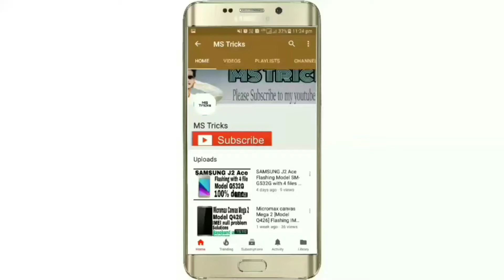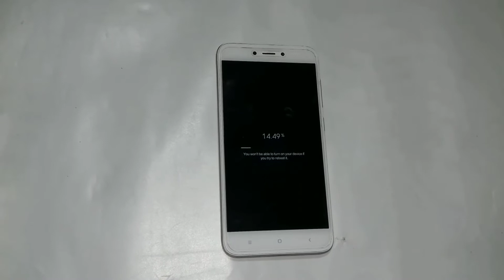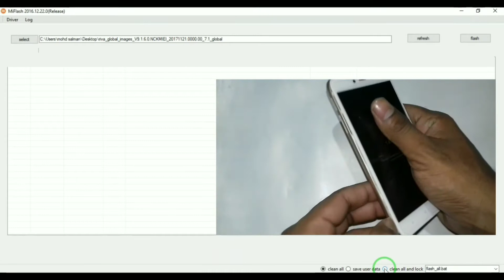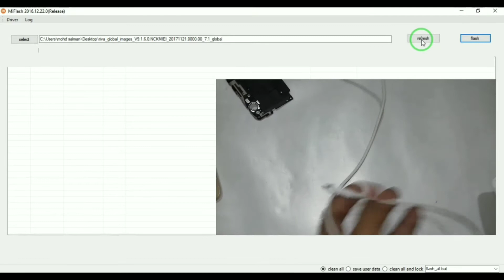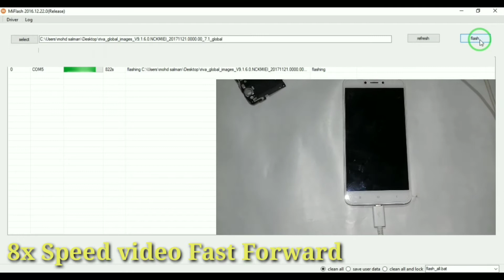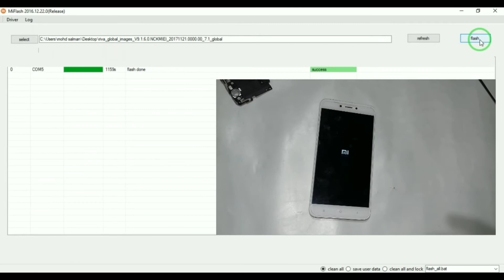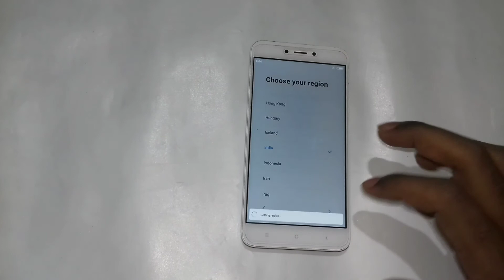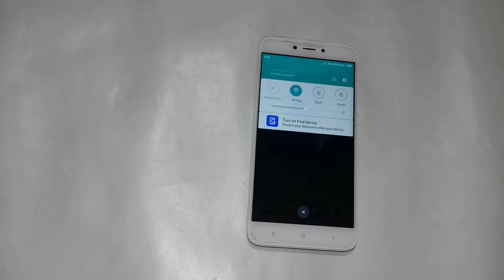Redmi 5a Flash Software update problem solution hang on logo Problem Solution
Other model flashing&Hardware repairing

1) Micromax canvas Fire 2 flashing Model-A104 hang on logo problem solution &hanging problem fix

2) SAMSUNG Galaxy J3 2016 SM-J320F Flashing Pattern&Pin Lock Removed Hang On logo Problem solution

3) How to flash SAMSUNG Galaxy J7 Nxt Model SM-  J701F and also fix hang on logo Problems solution

4) How to flash SAMSUNG Z1 Model Z130H Flashing hanging Problem solution hang on logo Problem Solution

5) Intex Aqua Air Flashing hanging Problem solution hang on logo Problem fix pattern lock Removed

6) Samsung dead Mobile Repair Model B310E Full Short Mobile Repair 100% Solutions

7) Micromax canvas fire 3 Model- A096 flashing hang on logo Problem Solution pattern lock Removed

8) How to Flash SAMSUNG Galaxy Model.   SM-J200G Hang  On logo Problem solution Auto on off solution

9) Gionee M5 lite flashing hanging Problem fix hang on logo Problem fir FRP&Pattern lock Removed

10) Redmi 5A Mi Account removed with UMT Dongles 100% Solutions easy method

11) Lephone W7 Pattern lock removed no box without Flashing using hard reset method

12) All Keypad Mobile Battery errors & charging errors 100% Solutions

13)Intex Turbo selfie 18 pin lock Removed password removed hang on logo Problems solution fix

14)itel Mobile Flashing Model-it1512 hanging Problem solution hang on logo fix Pattern&Pin lock Removed

15)SAMSUNG J7 Pro MODEL SM-730GM FLASH Emergency Recovery function problems Solution hang on logo Fix

16 ) LYF FLAME 8 LS-4505 Read Firmware with UMT Dongle Pro easy to Read

17)Intex Eco 205 Flashing Pin lock Removed&also hang on logo Problems solution 100% Solutions

18)Redmi 4&Redmi 4x Model-MAI132 Flashing Hang on logo fix auto restart Problem Fix pattern unlocks

Link

19)Vivo Y31L IMEI 0000 IMEI Invalid Problem 100% Solutions NO Box No PC No Flashing

Link

20) Lava Z50 Dead boot repairs and hang on logo fix Pattern&Pin lock Removed FRP Removed

Link

21)INTEX Aqua Strong 5.1 IMEI Problem Solution Repair Restore with UMT Dongle Pro easy to repair IMEI

22)itel S21 flashing hanging Problem solution& hang on logo patter Pic lock Removed

23)Jio Phone Model-F81E Flashing Software Recovery Problem 100 % solution

Link

24)Intex Aqua strong 5 1 flash Pin lock Removed hang on logo Problem Solution

Link

25) OPPO A71 MODEL CHP1801FRP Removed Google account Removed with secret code without PC 100% Solution

26) Micromax Q350 Flashing Hang on logo Problem solution 100% fix

27)OPPO A71 (Model-CPH1801) Pin lock Removed Pattern lock Removed with UMT dongle pro Easy to Remove

28) Micromax Q4202 Flashing Hanging Problem solution FRP Google account Removed

29)Micromax Mobile Model-X409 Display Working Opposite directions 100% Solution

30)Vivo V11 Pro Pin lock&Pattern lock Removed FRP Google account Removed With UMT dongle

31)Redmi note 5 Frp & Google Account Removed with Miracle Crack 2.82 100% Removed

32)Samsung A10 frp bypass & forget google account without pc

33)Mi A2 Flash hang on logo Problem solution and auto restart Problem Solution Restarting [Test Point]